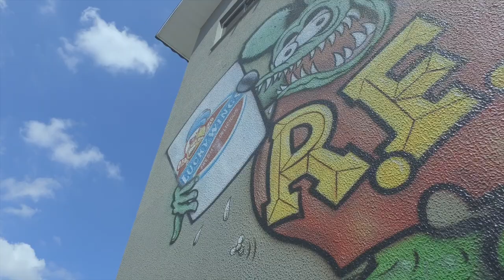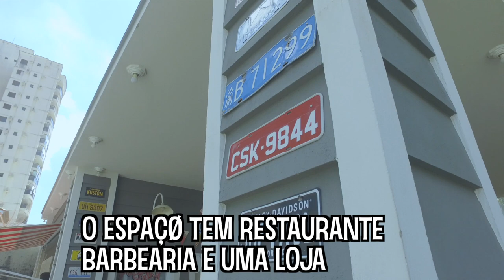Vale o Rolê! - Los Condes Indica Lucky Friends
Fomos visitar a Lucky Friends em Sorocaba para um café da manhã.
Comida boa, preço honesto, lugar pra parar as motos. Vale o rolê!